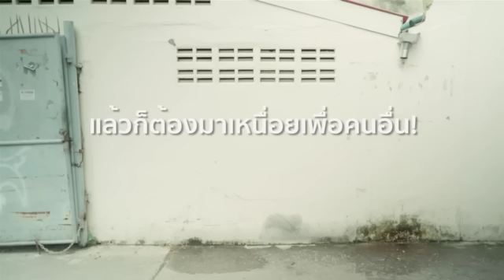Lactasoy Happiness5B ป้าหาบ5บาท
5 บาทสร้างความสุขอะไรได้บ้างมาร่วมแชร์วิธี­­สร้างความสุขด้วยเงิน 5 บาทในแบบของคุณ